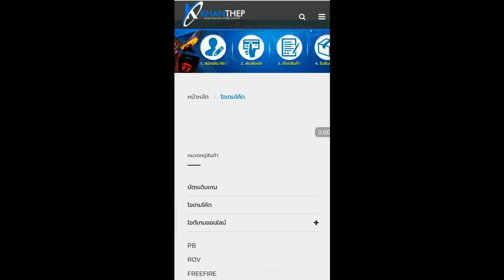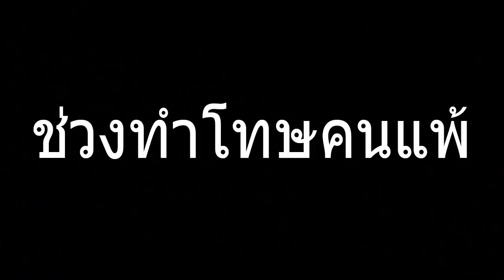Free Fire แกล้งพี่ EXP BIKII แรงมาก!! แกล้งโหดจนร้องให้ จนเกือบตัดพี่น้องจริง!